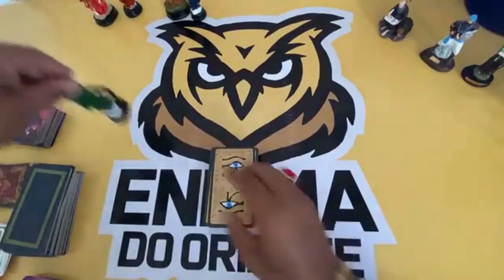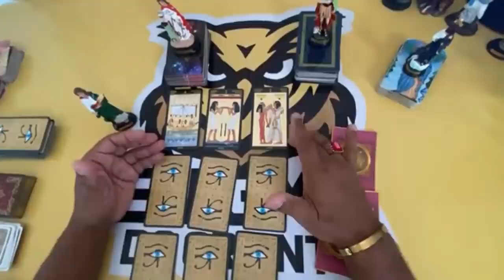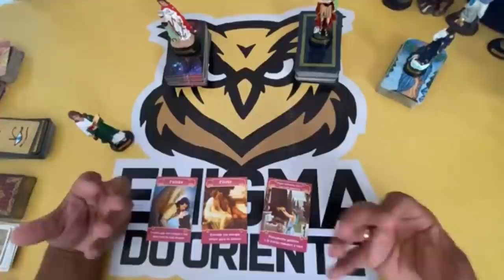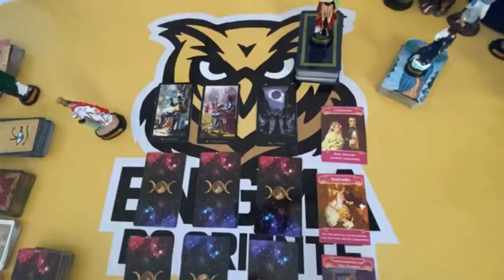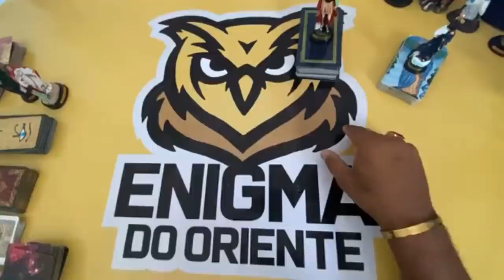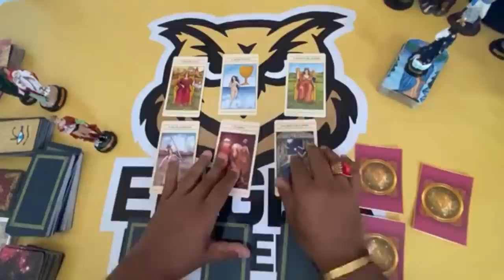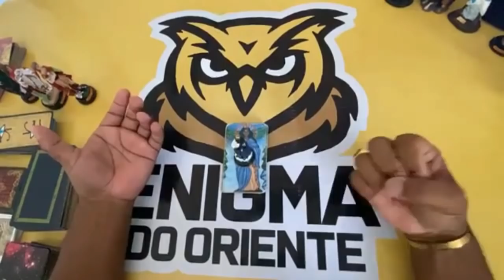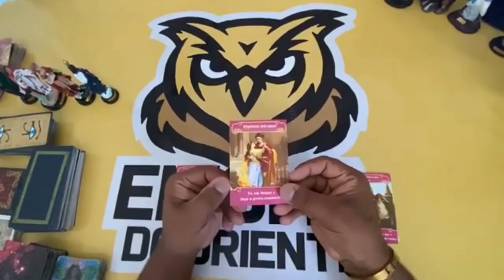ELE HOJE EM RELAÇÃO A VOCÊ! !!💘 [ Tarot Responde ] Tarô [Tarô ] Tarot